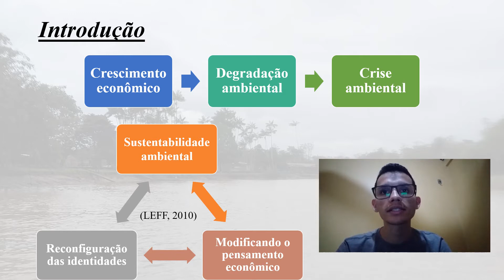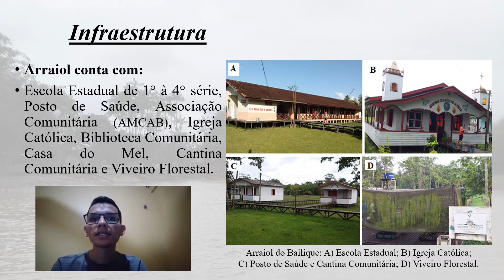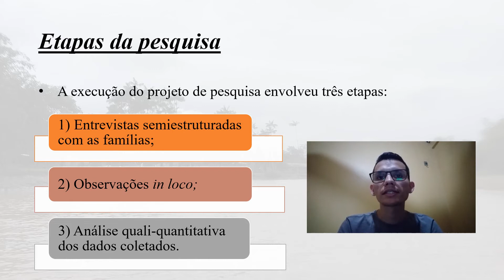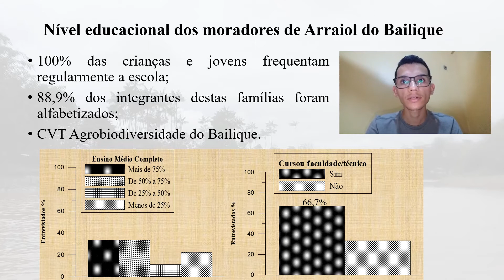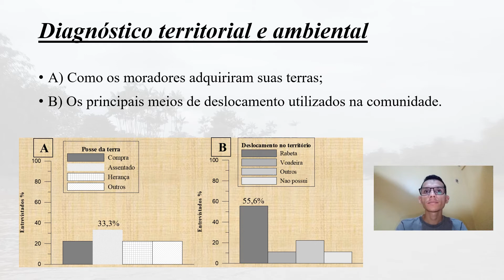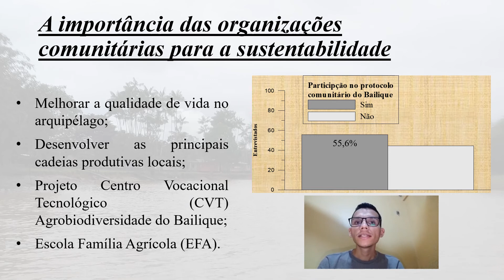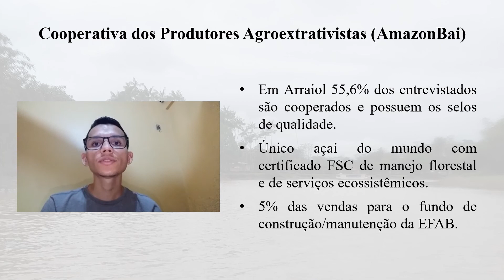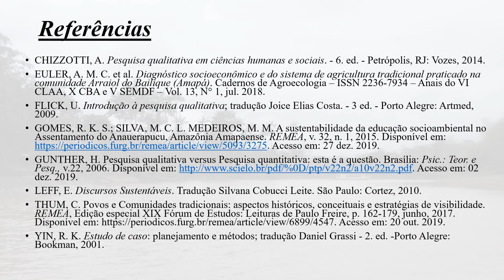UEAP_Ciências Sociais Aplicadas e Humanas_Robson da Costa Ferreira